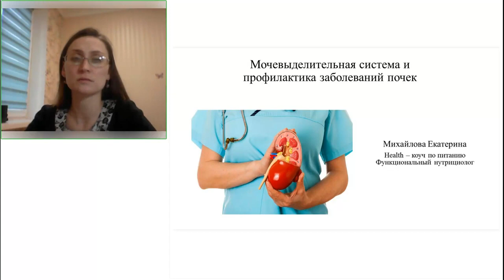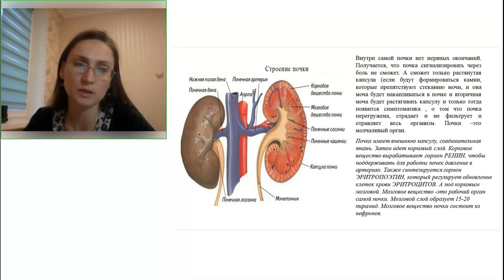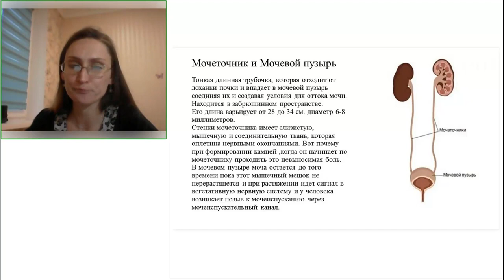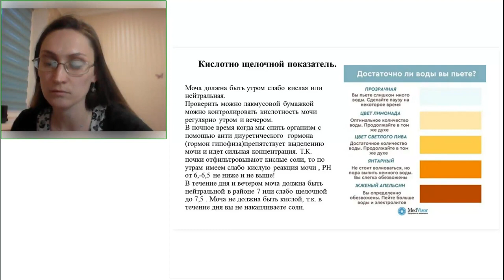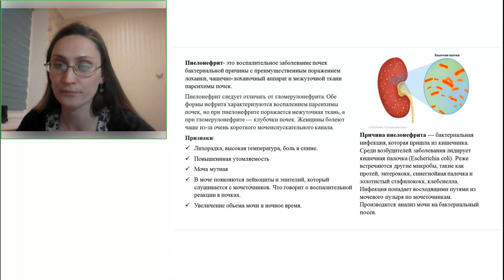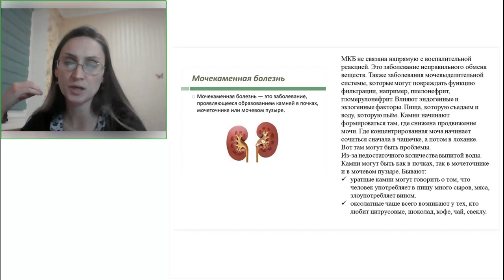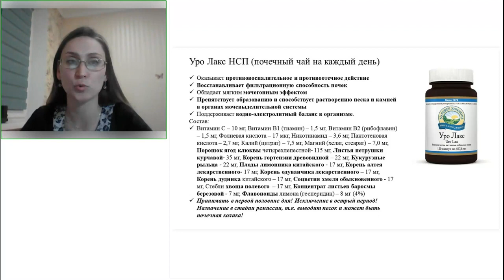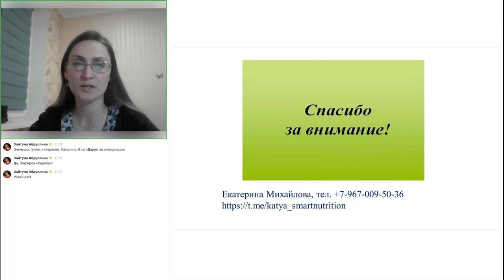Мочевыделительная система и профилактика. Е. Михайлова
Все рекомендации  нутриентов  даны  на  проверенных  многолетним опытом  продуктах  Nature's  Sunshine  (NSP)  с клиническими подтверждениями!    Это редкое соотношение качества,  эффективности и безопасности.   Потому  специалисты используют в своей практике  более  15 лет и получают высокие результаты за короткие сроки.

Оформить дисконтную карту на продукты со скидкой 30% (и получать бонусы) можно по форме

!  Если Вы в Москве, в поле Сервисный центр   укажите  88
* Если Вы живете в России - сервисный центр 300.  Сайт для покупки
* Если Вы живете в Украине - сервисный центр 333.   Сайт для покупки
* Если Вы в РБ - сервисный центр 307 !!!

Для заказа ЛОГИН  - Ваш номер, что придет на почту после регистрации, ПАРОЛЬ:  7191695.

!!!  ID дает право участвовать в программах, организованных компанией  и  нашей  командой.